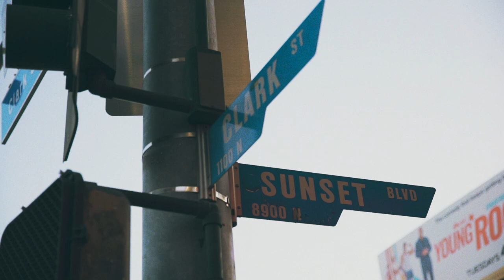SANTA CRUZ WHISKY A GO GO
Aftermovie from the comeback show at The Whisky April 6th 2022